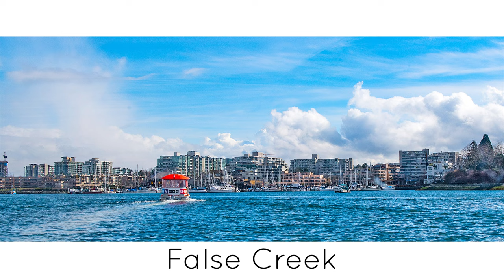【Vancouver 1 Minute】 🇨🇦 -Slideshow 15-